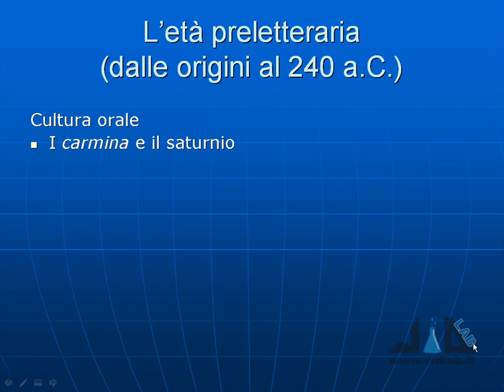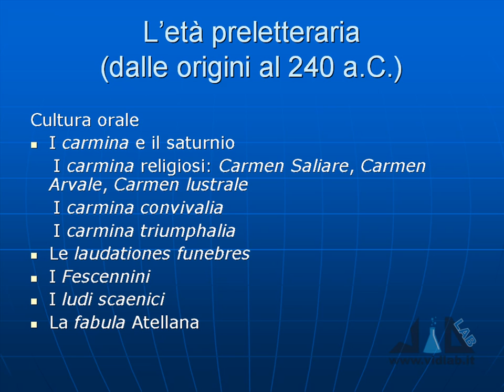letteratura latina - lez 1 - parte 2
presenta il videocorso di Letteratura Latina. Argomenti lezione 1: l'età preletteraria, cultura orale e scritta, Appio Claudio Cieco